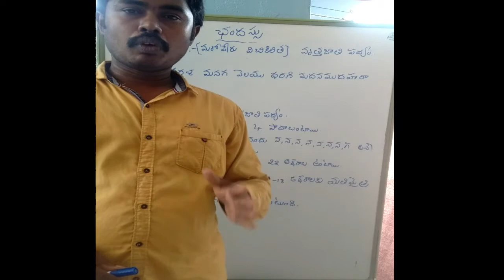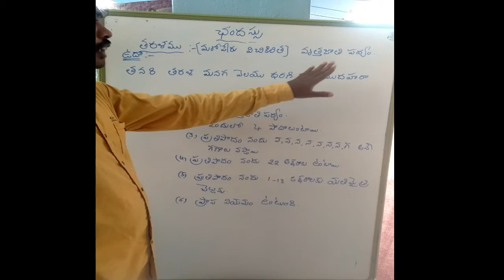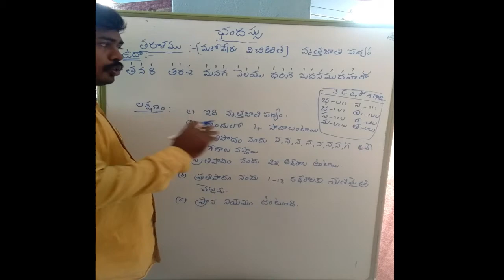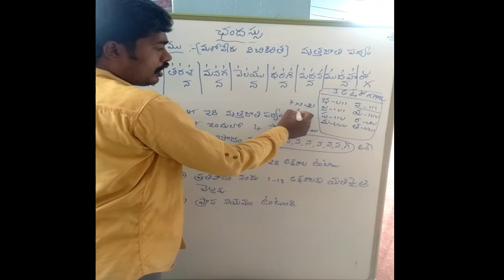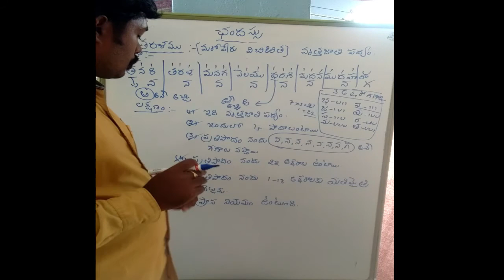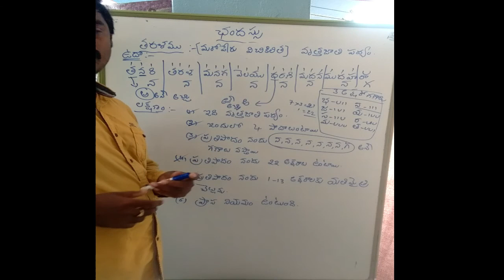తరళము # tharalamu # ఛందస్సు # chandhassu # తెలుగు వ్యాకరణం # Telugu vyakaranam # DSC / TET content